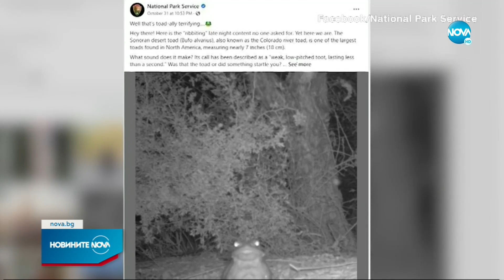Новините на NOVA (09.11.2022 - обедна емисия)